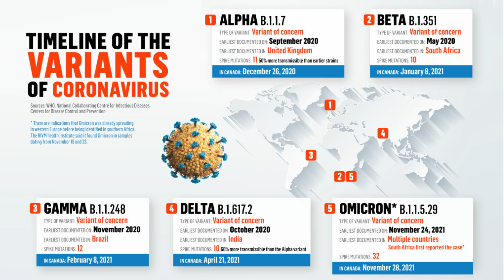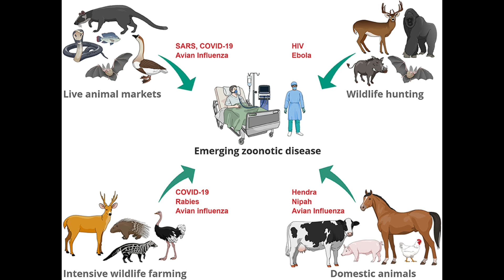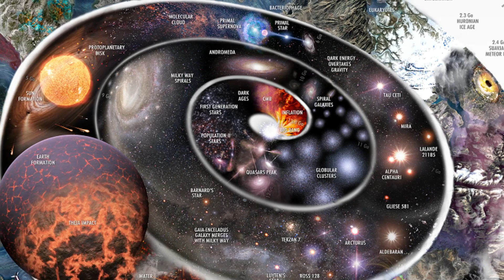Next Pandemic Already On Its Way, "Disease X" "வரவிருக்கும் ஓர் பெரிய ஆபத்து"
Disease X Pandemic: What is it? All you need to know about it is here!
                                     Global health specialists have issued a warning, suggesting that COVID-19 could just be a sign of a more catastrophic Disease X Pandemic to come, according to the Daily Mail. The head of the UK’s Vaccine Taskforce, Dame Kate Bingham, expressed gratitude that COVID-19 was not more deadly and gave a dire warning that the next pandemic might kill at least 50 million people.

Disease X Pandemic
                                            As COVID-19 becomes a more common and recurrent health issue, UK medical specialists are now preparing for a possible new pandemic called “Disease X.” They issue a warning that the terrible Spanish Flu of 1918–1920 may be comparable to the effects of this new virus. The World Health Organization has named this “Disease X Pandemic” and to fight it, vaccinations will once again need to be developed and supplied in a timely manner. However, there is currently no assurance that this will occur. Concerns over “Disease X Pandemic,” a word that the World Health Organization created, are being raised by medical professionals. They alert us to the possibility that this next pandemic might kill 20 times as many people as the coronavirus did. Since the COVID-19 epidemic started in 2020, more than 2.5 million individuals have sadly died globally. These are the top ten things to know about Disease X

How To Stop the Next Pandemic Before It Starts?
To prevent the onset of the next pandemic, we need to:

Invest in Surveillance: Develop robust global surveillance systems to detect emerging threats early.
Promote One Health: Recognize the interconnection of human, animal, and environmental health to identify and mitigate risks.
Responsible Antibiotic Use: Implement antimicrobial stewardship to combat drug-resistant pathogens.
Strengthen Healthcare Systems: Build capacity in healthcare systems for both pandemic response and routine healthcare needs.
Global Cooperation: Foster international collaboration in information sharing, resource allocation, and research efforts.
Preparedness Plans: Develop comprehensive pandemic preparedness plans, including stockpiling essential supplies and rapid response teams.

Emerging Diseases
Pandemic Preparedness
Infectious Diseases
Global Health
Epidemiology
Virology
Disease Outbreaks
Public Health
Health Education
Disease Prevention
Health Awareness
Health Science
Disease Research
Disease Control
Health News
Pandemic Response
Viral Infections
Global Health Issues
Health Experts
Disease X